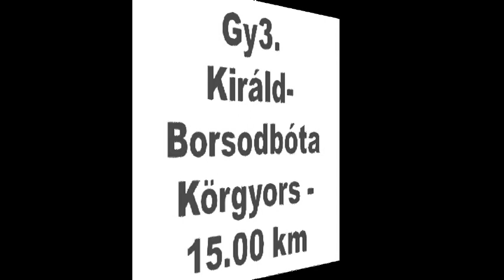RTE Ózd Rallye 2012 Lencse Z. - Hofbauer T. Gy 3.